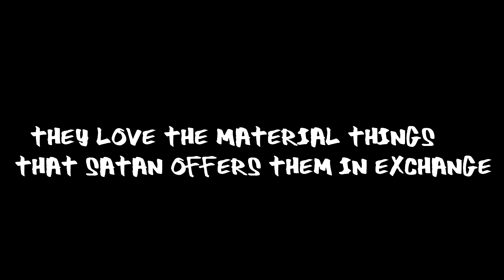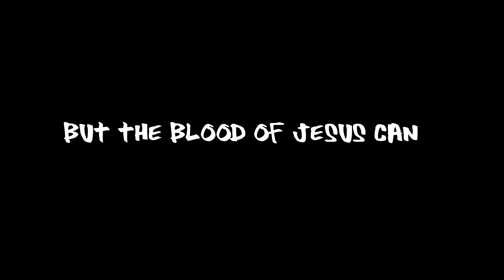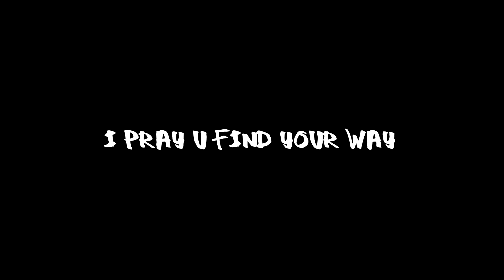THE SCRUTINY OF MAN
FIRST VIDEO OFF OFF MINISTER TRAVIS 2013 RELEASE THE SPIRIT.